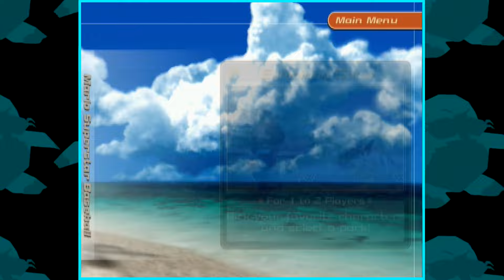monty moonball molerat macho monster moneyball malnourished millionaire metroboomin maniacal magnifi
cent methamphetamine minimalist marketable man-child montgomery mozart mitochondria majestic mesopotamian mischievous moist milker mouthful mysterious muted mahogany magnetic molten marlboro mispronunciation main menu monetization merchant mayonnaise margarine maximum misdemeanor metronome monsoon malware mummified midnight motivated marmaduke madness mucus medium-rare mongolian mathematician mediterranean minigame monday mayhem

thank you to which witch is which witch CKC from the discord for chefing up another banger thumbnail. in this one monty "musician" molerat finally fc's the notorious song 'Jordan' on attempt 372.

message from our artist: :)

submit your monty monday thumbnails in monty-monday in the discord

0:00 doomed intro
9:17 toy fizzle
13:51 minigAYEmes